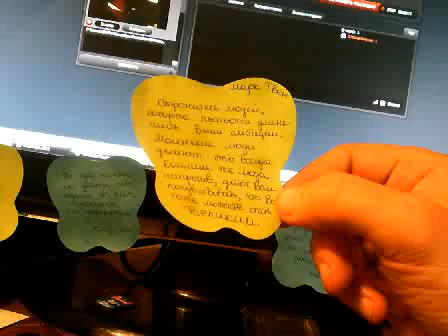На сорокалетие - Петр Старухин - Глобальная Волна - The Global Wave